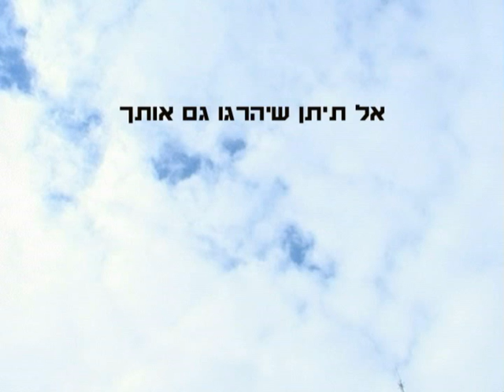eldad anti passive-smoking ad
anti passive-smoking ad